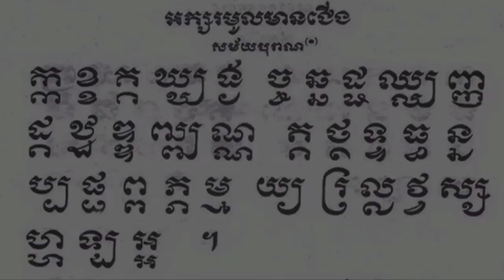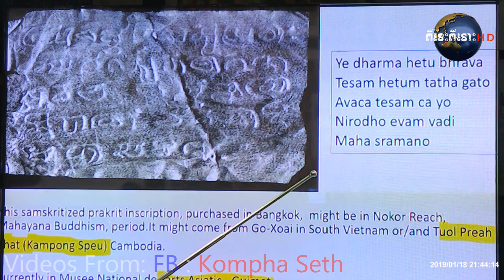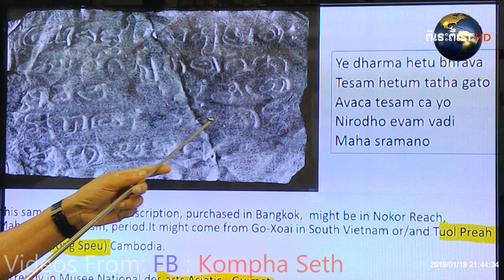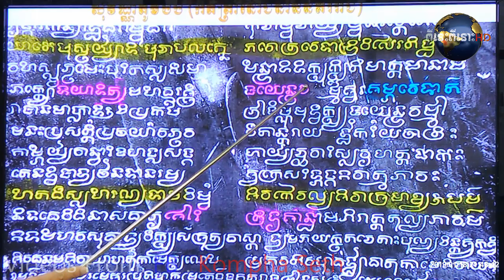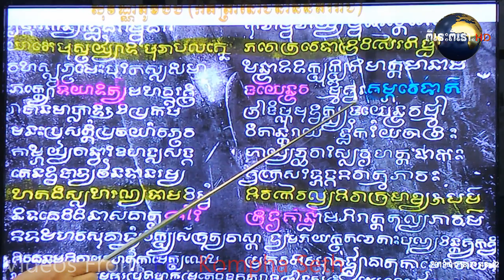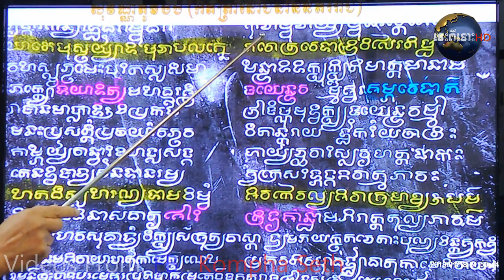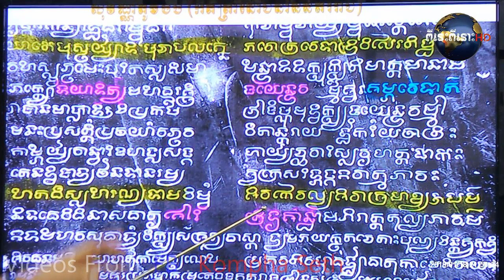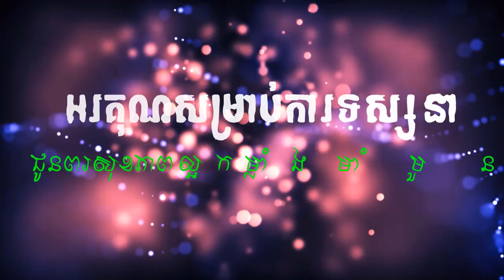នយោបាយរួបរួមស្តេចស្រីឧទ្យាទិត្យ​រំដោះទឹកដីចេញពីចម្បា-នាសម័យនគររាជ,( Kompha Seth-កុម្ផាសេដ្ឋ)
▁ ▂ ▄  អគុណសម្រាប់ការគាំទ្រ ▄ ▂ ▁
🎀 ឆាណែលនេះបង្កើតឡើងសម្រាប់ 🎀
 🎀 ចែករំលែកចំណេះដឹងគ្រប់បែបបទ 🎀
❈✧ 🎀 សូមបញ្ជាក់ 🎀 ✧❈
【យើងខ្ញុំមិនមាននិន្នាការបក្សនយោបាយ】
【ខាងណានោះឡើយ】
【សូមជម្រាបទុកជាដំណឹង】
សូមអគុណ-𝓣𝓗𝓐𝓝𝓚𝓢!